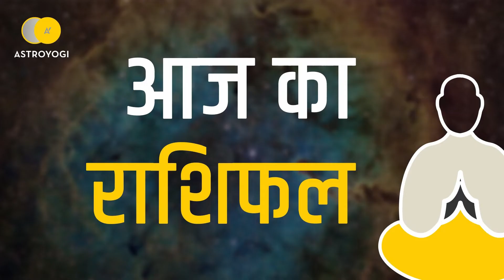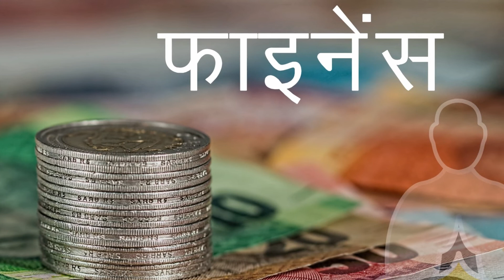Aaj Ka Rashifal Meena Rashi, 13 January 2019 - आज का राशिफल मीन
क्या कुछ होने वाला है आज आपकी लाइफ में? कैसा रहेगा आज आपका दिन ( 13 जनवरी 2019 )? मीन राशि वाले जानने के लिये देखें अपना आज का राशिफल (aaj ka rashifal)।